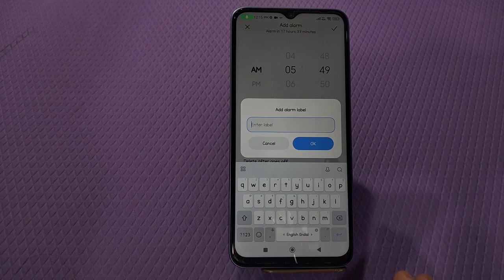How To Set Alarm In Poco X5 Pro, Poco X5 Pro Mein Alarm Set Kaise Karen, Alarm Setting In Poco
How To Set Alarm In Poco X5 Pro, Poco X5 Pro Mein Alarm Set Kaise Karen, Alarm Setting In Poco X5 Pro

Alarm_Setting_ Poco X5 Pro.